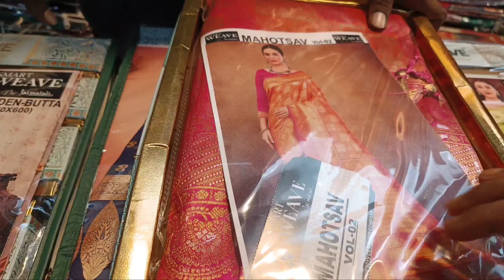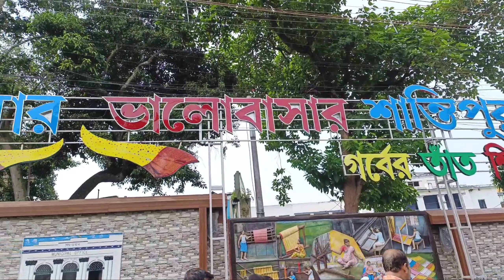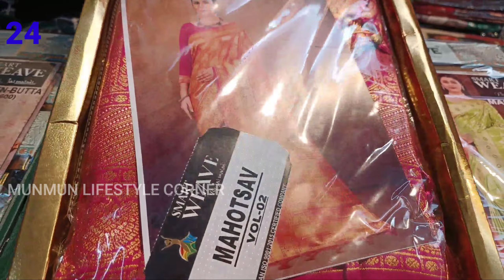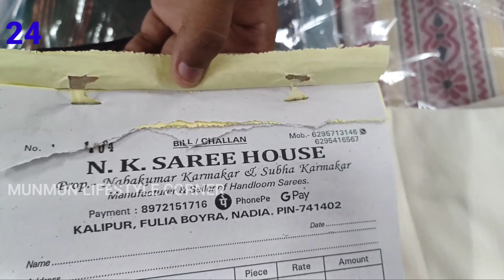Santipur Saree Haat| Santipur Bongo Hat | Santipur Tant Kapor Hat | দুর্গাপূজা Saree Collection 2023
Santipur Saree Hat | Santipur Bongo Tant Kaporer Hat  | Santipur Saree Market

Your queries-
Shantipur Hat
Shantipur Bongo Tant Kaporer Hat
Santipur station hat
Santipur nilmoni hat market complex
Santipur hat
Ghosh market
Saree manufacturing
Sari house
Shantipur wholesale market
Santipur tant saree
Sari santipur